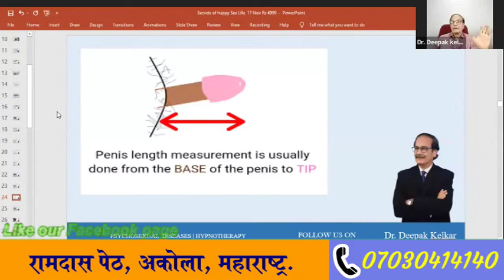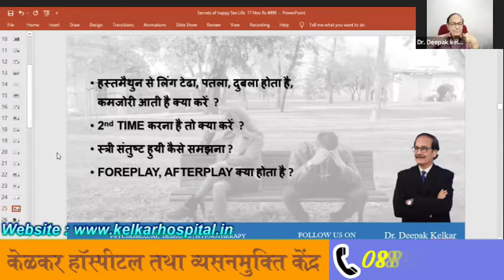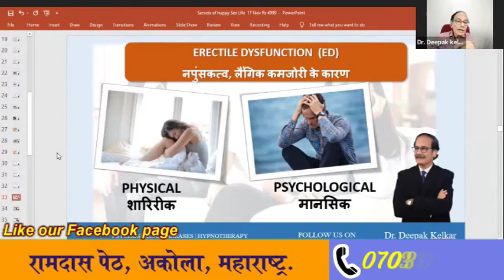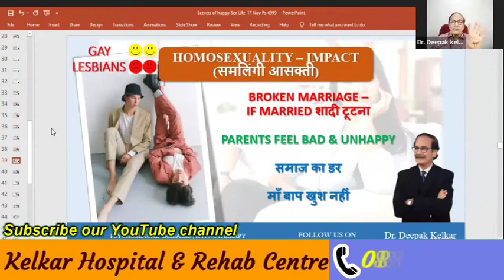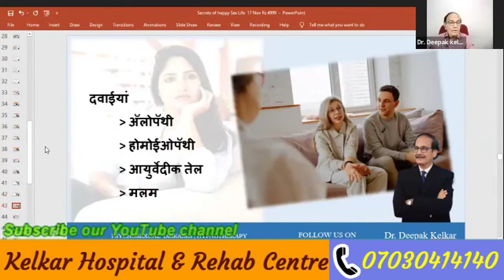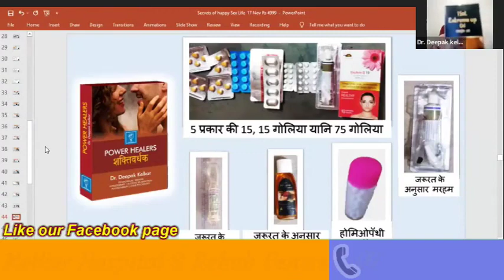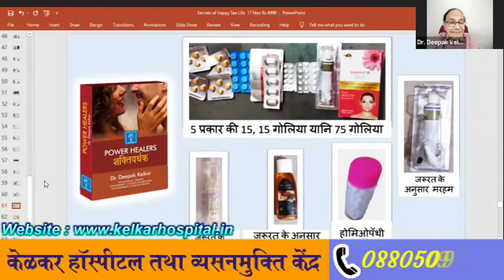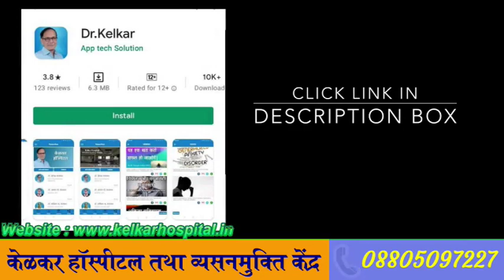Dusri Bar Karna Hai To Kya Kare ? - Dr. Kelkar (MD)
It may take a few minutes, an hour, several hours, a day, or even longer. As you get older, 12 to 24 hours may pass before your body is able to become aroused again.
It's possible for sex to kick-start your period, but only if you have an orgasm during it and are nearing your start date. If you notice bleeding after sex, there may be another reason why. Infections, vaginal tears, ovulation, and cancer are some reasons you might bleed after sex.

• Psychiatrist
• Hypnotherapist
• Psychotherapist,
• De-addiction Specialist
• Sexologist

     3 )Kelkar Hospital Channel